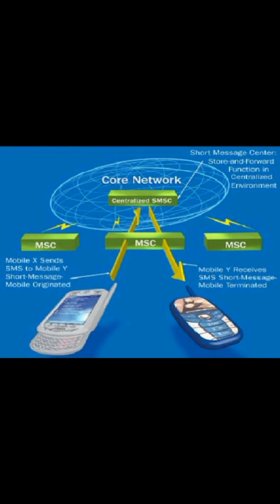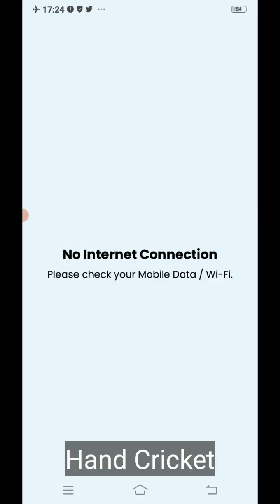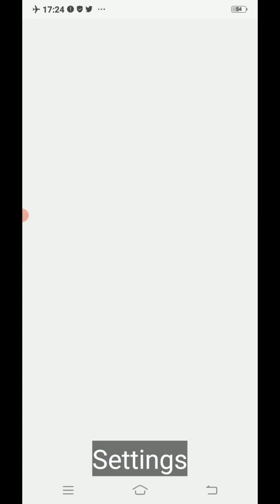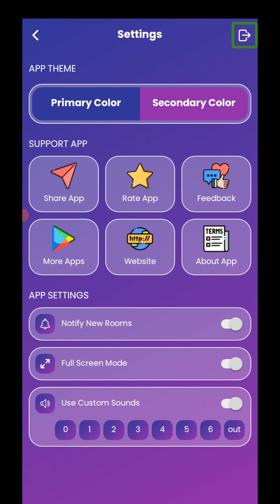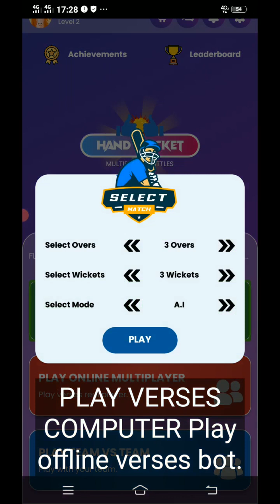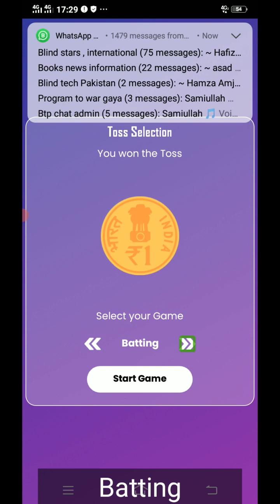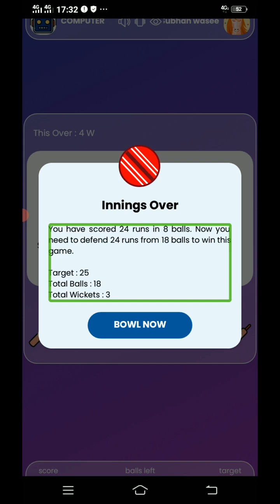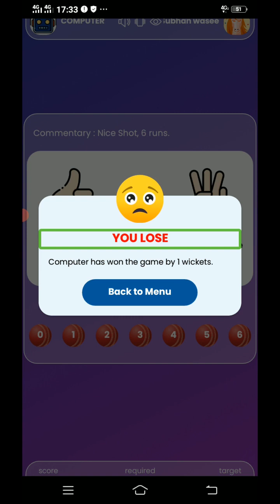"Mastering Hand Cricket Multiplayer: Create Teams, Rooms, and Play with Friends Online!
🏏 Ready to elevate your hand cricket game? Join Blind Tech Pakistan as we guide you through creating teams, setting up rooms, and enjoying thrilling multiplayer matches online with friends!